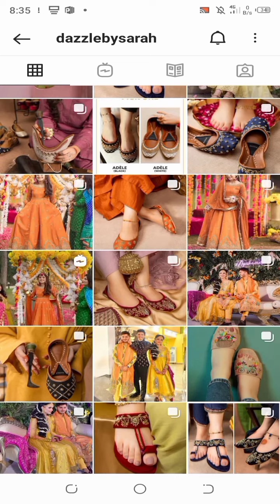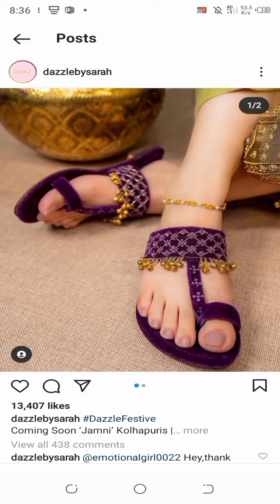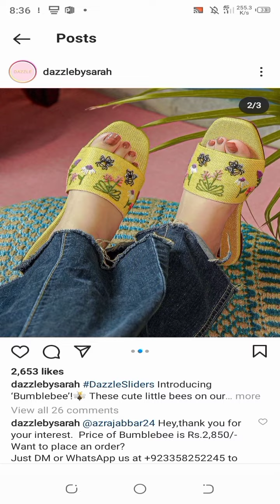online shoes design online shopping khussa design new chapel design @MeriumPervaiz khousa design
@MeriOlivia   design your own shoes online,
design shoes onlineamazon.comonline shoes shopping in pakistan,
online shoes shopping in karachi,
online shoes shopping app,
online shoes shopping kaise kare,
online shoes shopping lowest price in pakistan,
online shoes shopping in nepal,
best shoes online shopping,
branded shoes online shopping,
duplicate brand shoes online shopping,
borjan shoes online shopping,
14 august khussa design,
khussa design 2020 simple chapel design new shoes design online shopping website for girls top trendy shoes design stylish chapel design new chapel design 2021